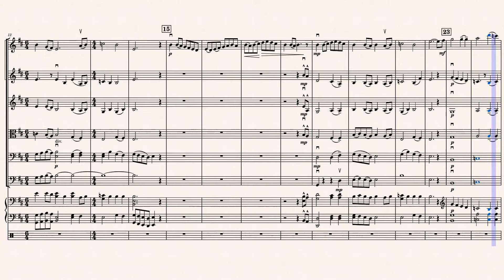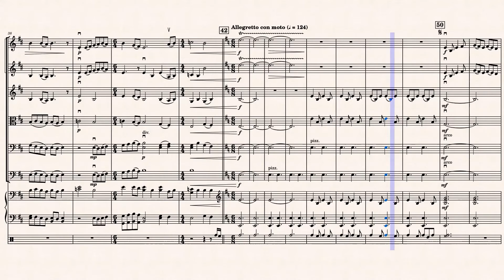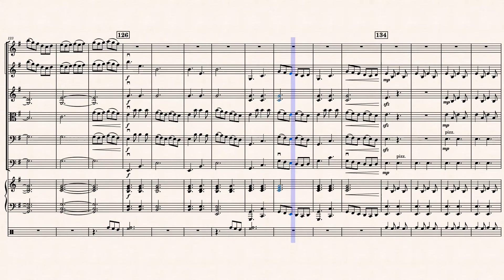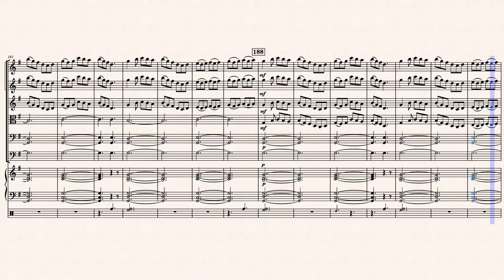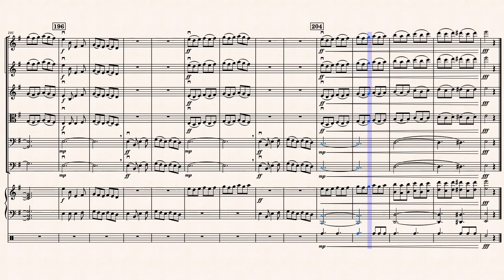Celtic Docks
2021 Bungleberry Studios
Original Work for String Orchestra
Parts: Solo Violin, Violin I, Violin I, Viola, Cello, Double Bass, Piano, Percussion